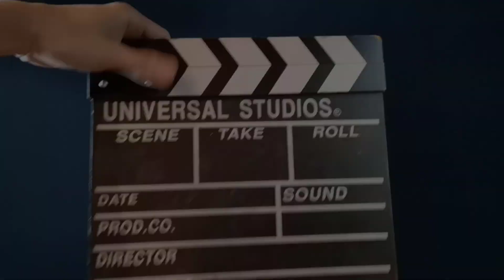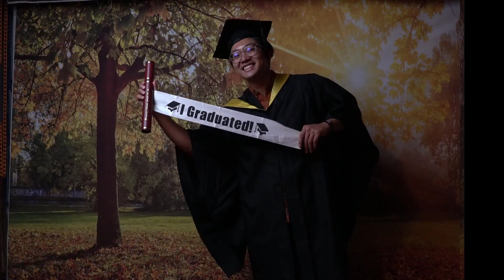PETER Graduation 2024